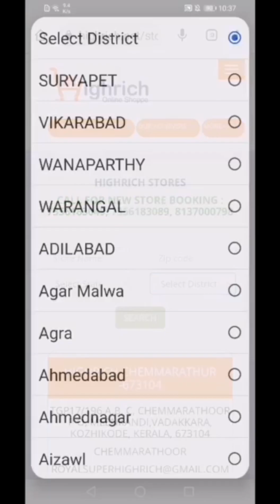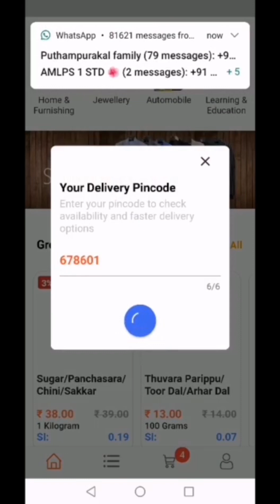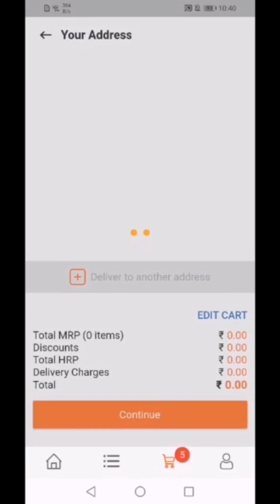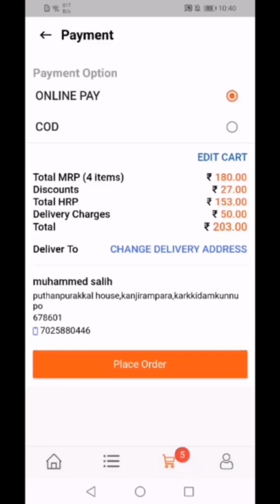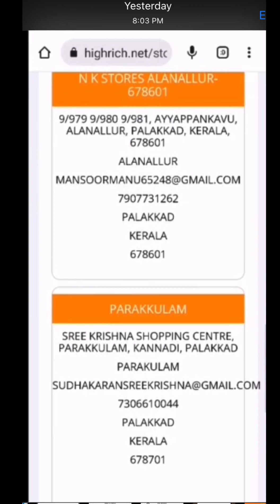Highrich online shoppe/how to purchase products from highrich app/highrich